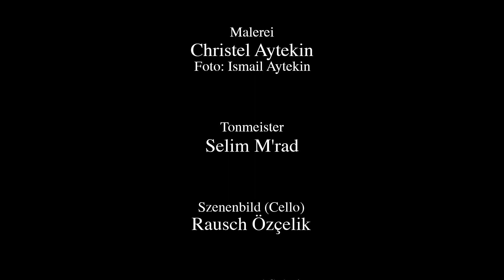Schutzengel (Guardian Angel); Nana, Manuel de Falla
Nana, Manuel de Falla

Painting: Christel Aytekin

Dancer: Caroline Lusken

Audio: Selim M'rad

Video editor: Juan Pablo Oczkowski